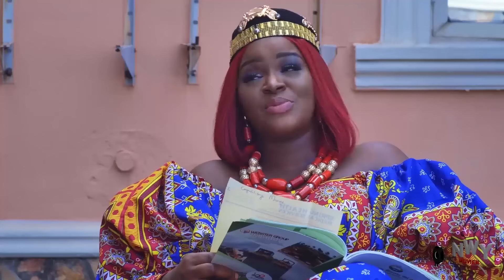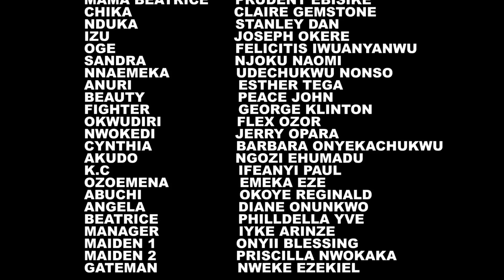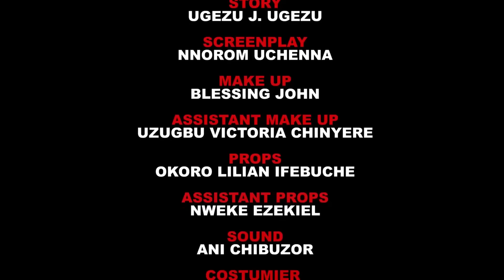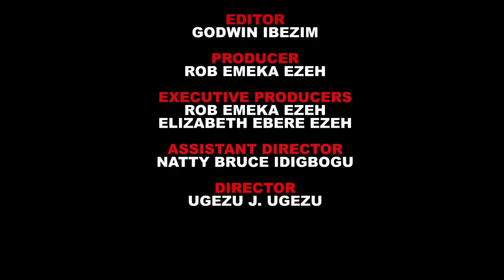MUMMY OF LAGOS {HIT MOVIE} FREDRICK LEONARD , CHACHA EKE & OLA DANIELS 2024 Latest Nollywood Movie